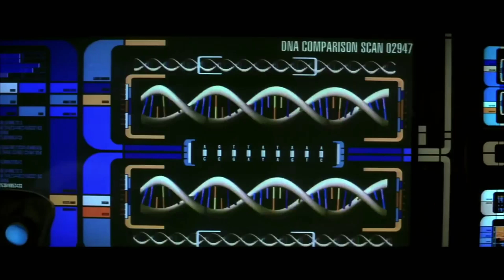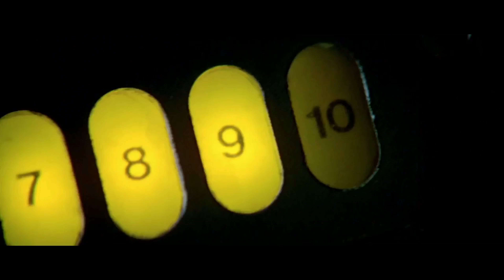Ranking Star Trek part 2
Ranking all 13 Star Trek movies worst to first.